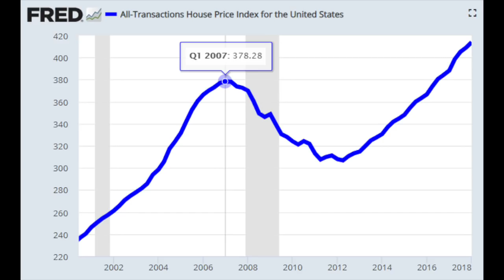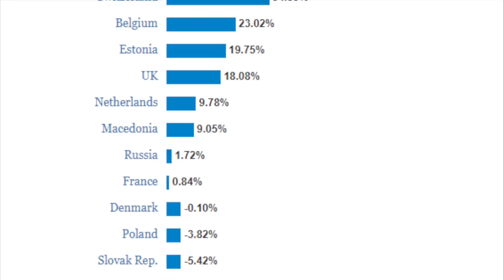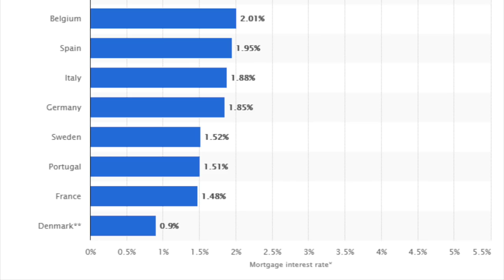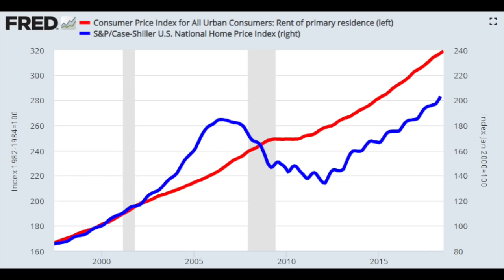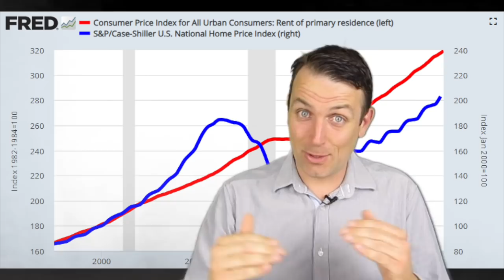BUYING REAL ESTATE NOW?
Is it better to rent or buy real estate now?